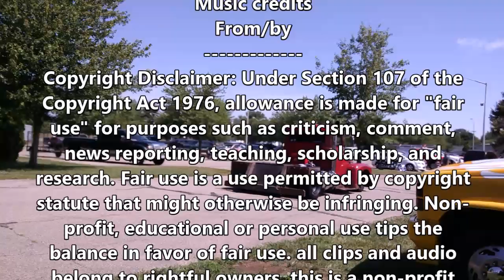Cruisin' Classics Custom Car & Bike Show Greene county expo center Xenia, Oh. 7-2-22 pt. 1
The ROLL-IN...

I know of are:

Max Sprague
Some Music from:
Sons of Legion.
Music credits
From/by
don't forget send me the info on
upcoming events